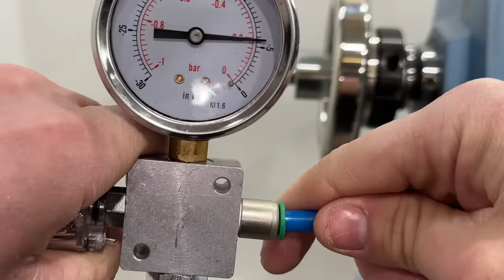Woodturning - Dynamite !!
In this woodworking video I use a woodturning lathe to turn a some spalted beech dynamite sticks cast in black epoxy resin into an egg.

Happy Easter!

My Woodworking and wood turning videos will be published on this channel every Friday at midday GMT

If you find my Woodturning videos entertaining don’t forget to share them with your likeminded friends.

For all things resin related make sure to check out,